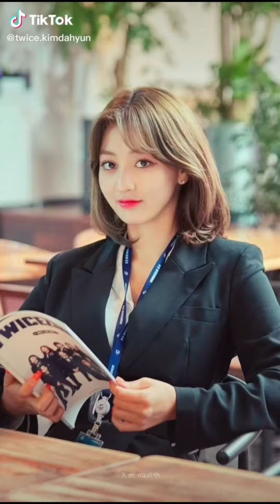my princess 👸 💖 twice jihyo momo nayeon# Jeongyeon#Sana#mina#dahyun#chaeyoung#tzuyu.